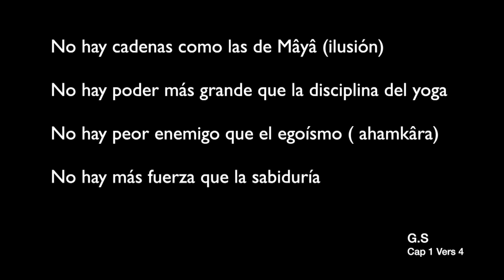Clase de Hatha Yoga Intermedios Nivel 3 - Posturas de Anteflexión, Torsiones, y Invertidas 1/1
El objetivo de CPYOGA es el de dignificar, transmitir y divulgar la práctica de Yoga en cuanto a Arte y estilo de vida, en su vertiente práctica, técnica y filosófica.

Clase tranquila con una secuencia de ásanas de anteflexión y torsiones sentadas, finalizando con las invertidas sobre los hombros.

Las anteflexiones de pie y de suelo contribuyen para alargar toda la cadena muscular posterior, y las posturas de torsión van a flexibilizar la columna vertebral y la articulación de las caderas, preparando así la estructura articular y músculo-esquelética del practicante para la ejecución de los ásanas finales - las invertidas sobre los hombros.

Las anteflexiones y torsiones van produciendo también a nivel mental un estado de mayor tranquilidad, facilitando el foco de la atención en el cuerpo, mente y respiración (en Ujjayi).

De referir que en los ásanas sentados de anteflexión y torsiones, mantener el alineamiento de las caderas es fundamental para poder obtener los beneficios de estas posturas y no provocar lesiones (principalmente en la zona lumbar y articulaciones de las rodillas), tensión muscular y mental.

El practicante deberá así ajustar los materiales de apoyo indicados en cada postura, si es necesario, para mantener este alineamiento.

Es importante también evitar el error de reducir el espacio en la zona abdominal y cerrar la caja torácica, colocando la zona lumbar convexa y la zona dorsal cifótica.

Atención particular a la forma de ejecución de las posturas invertidas sobre los hombros - para conocerse los efectos, contra indicaciones y todos los cuidados a tener en cuenta en la ejecución de estas posturas, consulta nuestro articulo en el blog CPYOGA

Material: Stiky-mat, 2 Bloques, Placa, 3 Mantas, Cinturón, Mini Bolster (opcional), Silla (opcional)